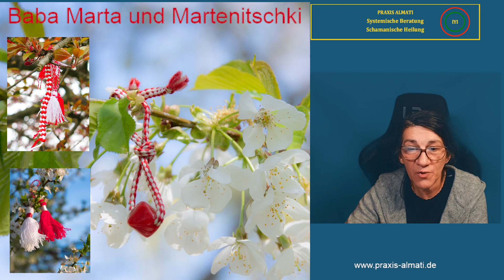Baba Marta bringt am 1 März Gesundheit und Wohlstand in der bulg. Mythologie. Wer ist Baba Marta?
Monat März bring Frühling und somit neue Energien. In Bulgarien glauben dass Baba Marta Gesundheit Wohlstand und Glück bringt und dort werden viele Heidnische Ritten und Rituale zu diesem Thema durchgeführt. In ein Paar Videos möchte ich Euch diese alte Mythologie etwas nähe beibringen. Wer möchte, kann es für sich ausprobieren. Weitere Videos folgen auf mein Kanal.

Bekämpfung von Schwarzmagische Angriffe, Besetzungen und dukle Entitäten lernen. Direkter Link zur Buchung: